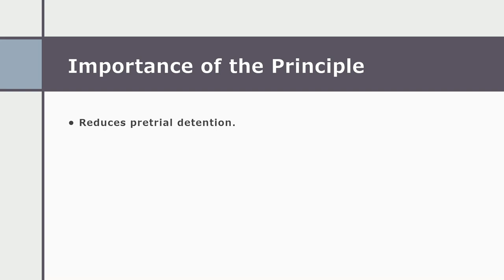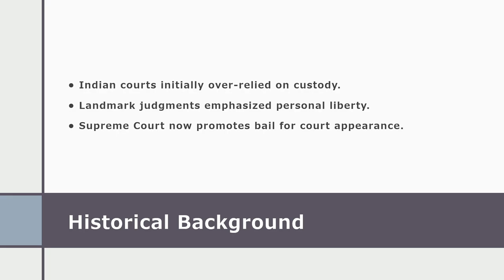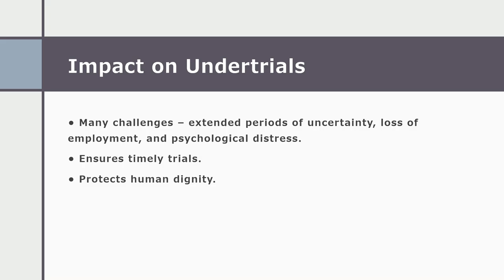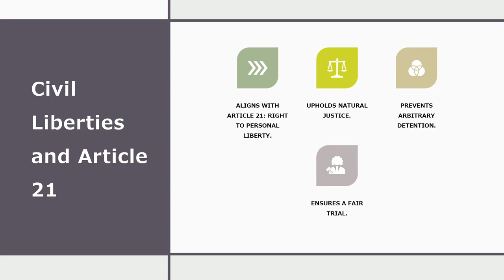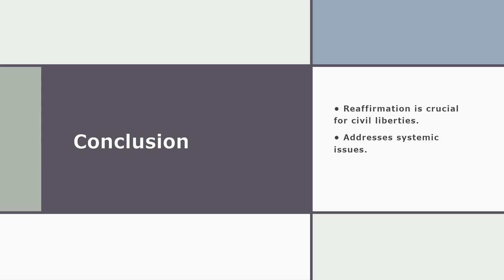Are You at Risk of Unjust Detention? Know the Supreme Court’s Latest Ruling on Bail!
A crucial principle in Indian criminal jurisprudence— 'Bail is the rule, and jail is the exception.'

For your preparation, make sure to read the Constitution directly and focus on key articles. This will not only help in the Prelims but also in writing structured answers for the Mains exam.

General Studies Paper II (GS-II)
Indian Constitution

Topic: Parliament and State Legislatures – Structure, Functioning, Conduct of Business, Powers & Privileges and Issues Arising out of these.